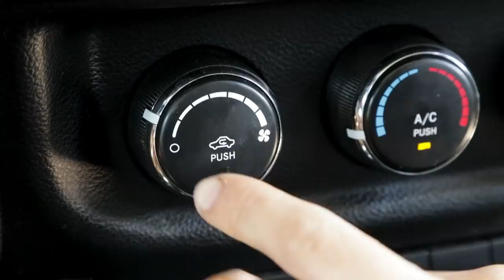NEW AEV COILS IN THE JEEP! - Phoenix, AZ Camp, Cook & Hike! /// EFRT EP 101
The EPIC Family Road Trip Episode 101 /// In this week’s episode we head to Phoenix, Arizona to camp in the Lost Dutchman State Park. We needed to be in the Phoenix area because, dad needed to fly to two speaking engagements in the east and we needed to do some work on the Jeep! While we were in the State Park we camped in the Jeep beneath the beautiful Superstition Mountains and did a hike to Flatiron Point! We cooked some delicious seafood over the fire and on our Tembo Tusk skottle. In the Jeep “Vandi”, Peter installs brand new SuperTech air filters inside the Jeep and in the engine! He gives a full tutorial on how to install new air filters in a Jeep Wrangler. We then head to Extreme Autopro to install our new AEV “4.5” High Capacity Coils!

To show our appreciation for all of your support here on YouTube and our Instagram page, we are hosting an EPIC GEAR GIVEAWAY! Some AMAZING brands with incredible products are participating in this giveaway so your not going to want to miss this! We then take Vandi to get some new AEV suspension coils installed! This is going to make such a huge difference while on the road with all the weight we need to carry and tow.

We will be uploading a video this Tuesday explaining more on the rules of this Giveaway but also on what gear prizes are involved and how you could get the chance to win one of them!

TAG TWO FRIENDS ON THE RELATED INSTAGRAM POST ON OUR PAGE (@EPICFAMILYROADTRIP)
FOLLOW: @EPICFAMILYROADTRIP, @TEMBOTUSK, @EXPLORATION_OUTFITTERS, @OFFTHEGRIDSURPLUS, @67.DESIGHNS AND @CVTTENTS
SHARE OUR YOUTUBE CHANNEL WITH A FRIEND/FAMILY MEMBER!
IMPORTANT INFO:
NO PURCHASE NECESSARY TO BE ELIGIBLE.
THE PURPOSE OF THIS GIVEAWAY IS JUST AS A FUN WAY OF SAYING THANK YOU TO ALL OF YOUR SUBSCRIBERS.
APPLICANTS ARE ELIGIBLE TO WIN ONLY ONE OF THE PRIZES.
SOME OF THE PRIZES ARE ONLY AVAILABLE IN THE CONTINENTAL USA.
SuperTech Air Filters:
⋙ Engine Air Filter
⋙ Cabin Air Filter

Become An EPIC Family Road Trip Insider!